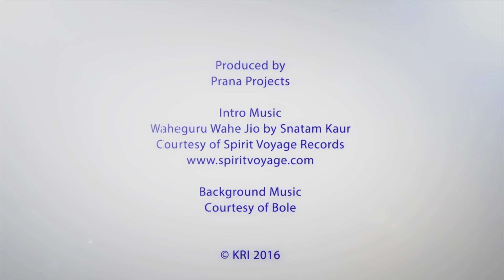KRI Message & Meditation of the Month from Nirvair October